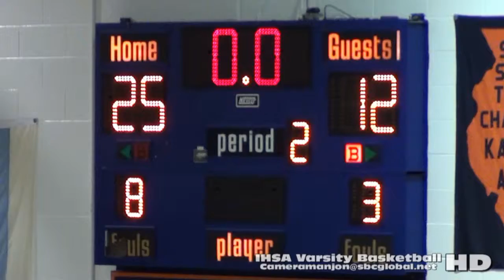* [2] Urban Prep West@Whitney Young Dolphins [JV] Basketball2 (1-13-16) Chicago